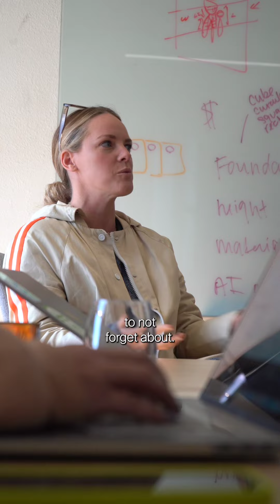"Fail Fast"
“The best advice that’s been given to me is “if you’re gonna fail, fail fast” - @merrick_porche , AU CEO.